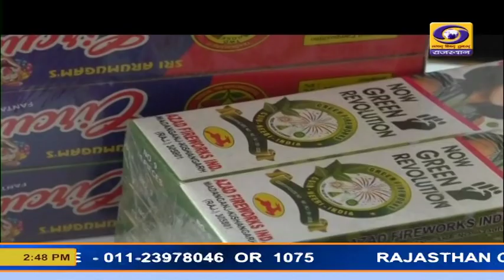सरकार से छूट मिलने के साथ ही बाजार में बढ़ी ग्रीन पटाखों की डिमांड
दीपावली के त्यौहार के नजदीक आने के साथ ही जयपुर शहर के बाजारों में रौनक छा गई है। सरकार की ओर से ग्रीन पटाखों पर छूट मिलने के साथ ही पटाखों की खरीद के लिए भी खरीदार पहुंच रहे हैं। पटाखा विक्रेताओं ने ग्रीन पटाखों पर छूट के लिए सरकार का आभार तो जताया है लेकिन अभी तक लाईसेंस नहीं मिलने के कारण उनमें रोष है। पटाखा व्यापारियों का कहना है कि सरकार से छूट मिलने के साथ ही बाजार में डिमांड बढ़ी है उसी के अनुरूप ग्रीन पटाखों के ऑर्डर भी दिये जा चुके हैं। उन्होंने कहा कि सरकार जल्दी ही अस्थाई लाईसेंस जारी करें तो कोरोना संक्रमण से मृतप्राय पटाखा व्यवसाय में कुछ जान आ सकेगी।